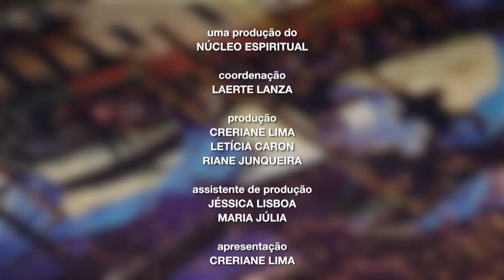180 Graus - Jacqueline Palheiro - 183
Ela experimentou a realidade de uma infância muito pobre, mas na juventude, a Jacqueline Alves Palheiro experimentou uma ascensão profissional muito rápida e de repente, ela tinha tudo o que sempre quis e muito mais. Só não tinha a felicidade. E daí?  Afinal de contas, ela tinha um bom salário, carro, férias, viagens, amigos, faculdade... Só era triste.
Mas, tinha aquele vazio que não saía nunca. E aquela vida dupla e incoerente. E aquela sensação de ser uma impostora. Finalmente, ela se rendeu para a graça maravilhosa de Cristo e está aqui hoje pra contar da sua virada de 180 graus na vida!